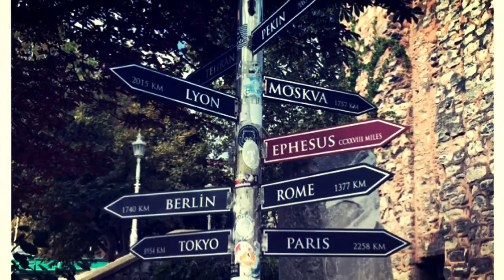ブルーモスクと周辺(blue mosque and around there in Istanbul of Turk)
ブルーモスクですが、朝早くから開いていますが、入れない時間もあるようです。

ブルーモスクに入る時は女性の場合、大判のスカーフを持って行ってくださいね。そして、髪を隠してくださいね。

美しい内部を見学できます。
ここはイスラム教の方々にとって大切な場所だということも感じることができました。

また、周辺はイスタンブル一番の観光地なので、スリなどに合わないように楽しんでくださいね。

公園でくつろいだり、トルコではよく見る輪っかになったパンを食べたり、時間があれば半日は過ごせそうです。